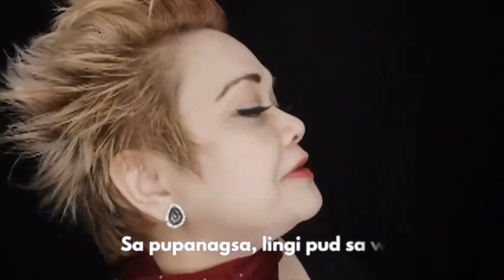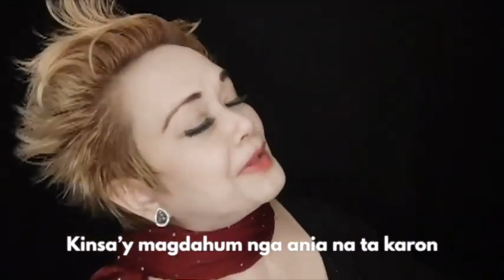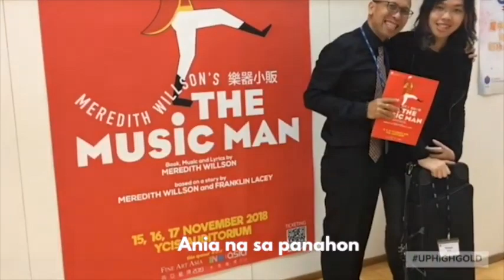PAMELA WILDHEART - Tunob Bulawan Theme Song Music Video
Theme Song of the UP High School Cebu Golden Jubilee Celebration (June 16, 2022)
Music and Lyrics by Allan Nazareno, Class 1983 (Hong Kong) Voltaire Bontilao, Class 1991 (USA)
Additional Lyrics by G. Primitivo Ereno Bb. Ligaya Rabago Julie Itaas, Class 1984 May Christina Bugash, Class 1989
Instrumentation arranged by Jundel Bacalso
Performed by Pamela Pilapil, Class 1978 (Singapore)
Back Up Vocals by Mary Ann Espinosa, Class 2005 (UK) Jurom Natad, Class 2005 (Japan) Vincent Paca, Class 2005 (Singapore) Khay Cee Pagayonan, Class 2004 (Canada) Angelica Semblante, Class 2005 (Philippines)
Vocal Arrangement and Sound Mixing by Allan Nazareno, Class 1983 (Hong Kong)
Video by Jerome Dizon

Lyrics
Sa pupanagsa, lingi pud sa wala Kung ikaw mapadpad ilawom sa akasya Nausab man ang dapit apan kagahapon nanampit Pila pud ka tuig, pinakanindot sa 'tong kinabuhi Iskolar sa katawhan, mga pinili sa katilingban
Tunob Bulawan, isaulog natong tanan Maghiusa kita aron ang tingog ta madunggan Halayong dapit man ang atong maabtan Di molubad ang pagbating naandan Sa kasingkasing tinubdan Ang garbo nga atong sumbanan Ipadayon ang pagpalambo sa katawhan
Tunob Bulawan
Pagdapig sa katarungan, kampeon sa kinaiyahan Pag-abag sa huyang ug sa mga nanginahanglan Kini ang sumbanan, dili angay hikalimtan Ikaw ang gitudloan Pagpanalipod sa katungod sa tanan Iskolar sa katawhan, mga pinili sa katilingban
Tunob Bulawan Kinsa'y magdahum nga ania na ta karon Ania na sa panahon Kita ang damgo sa kagahapon Nagbunga na karon!
Tunob Bulawan (Ipadayon ang pagpalambo sa katawhan)
Tunob Bulawan! Recorded in Cebu City, Philippines; Singapore; Cambridge, United Kingdom; Calgary, Canada; Tokyo, Japan; and Hong Kong